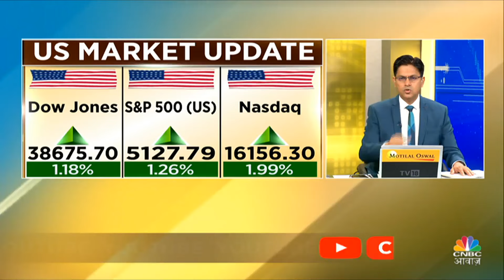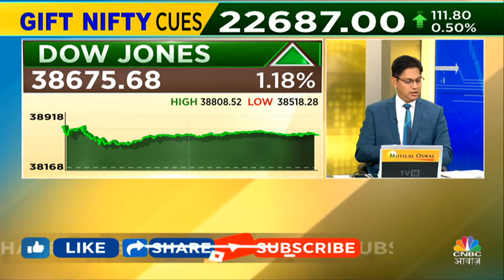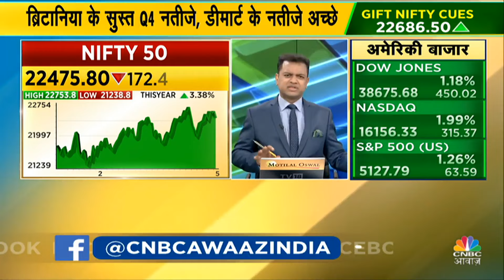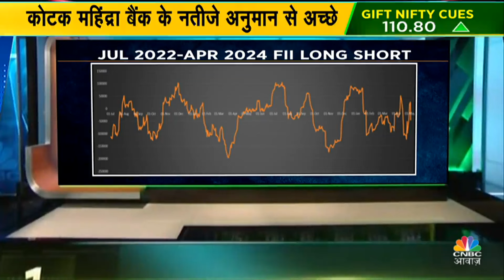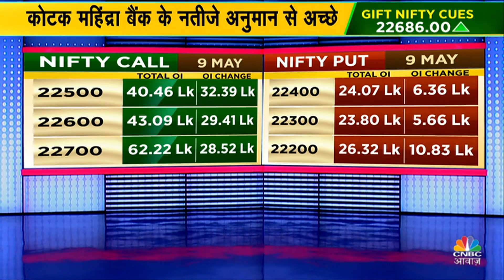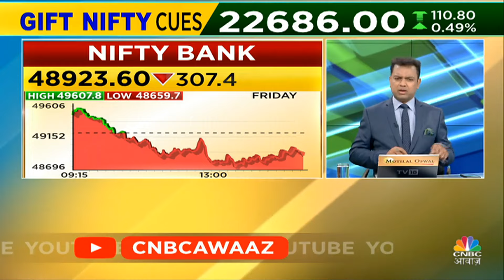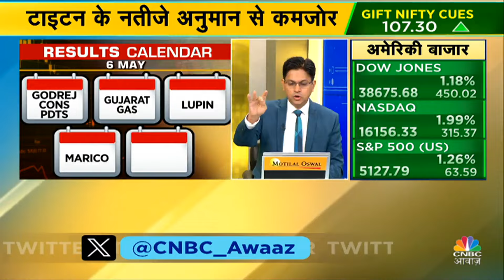Apple $110 Billion Buyback News |Business News:क्या है देश दुनिया के बाजारों का हाल?|Warren Buffett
Warren Buffet Sells Apple Shares LIVE | Warren Buffet | Apple $110 Billion Buyback News | Business News: क्या है देश दुनिया के बाजारों का हाल? क्या है देश दुनिया के बाजारों का हाल? Morning Call के इस Episode में जानें क्या है आज के बड़े और अहम Triggers. किन Stocks में है Guest Brokerages की निवेश की राय. देखें वीडियो.

n18oc_business